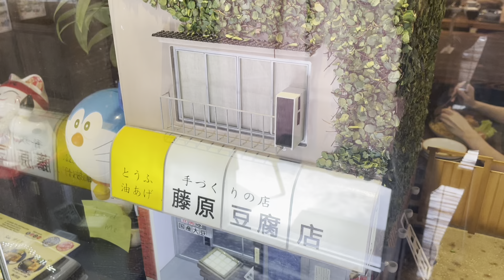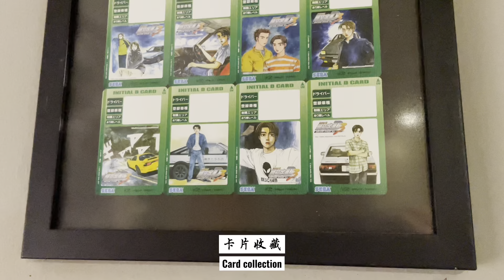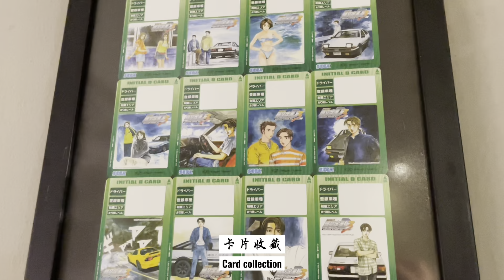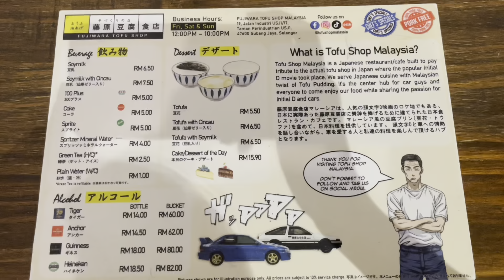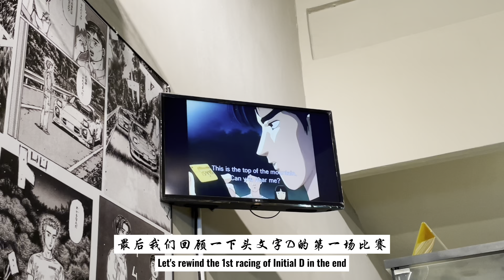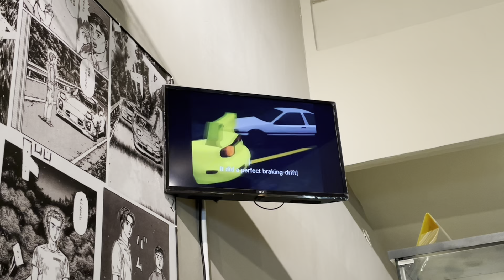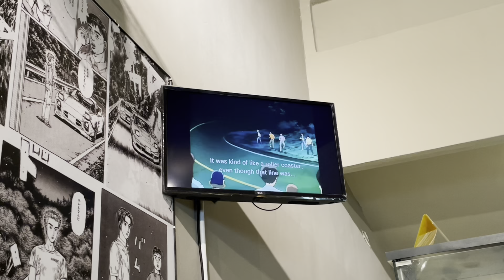Real Fujiwara Tofu Shop from Initial D | 现实版的藤原豆腐店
19, Jalan Industri USJ 1/16, Taman Perindustrian Usj 1, 47600 Subang Jaya, Selangor